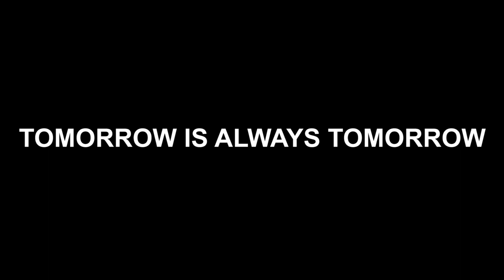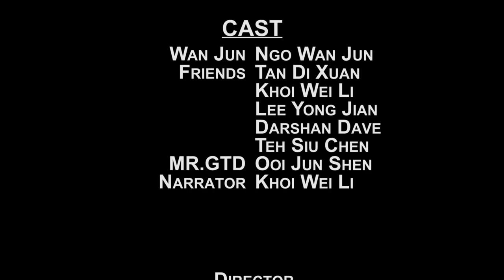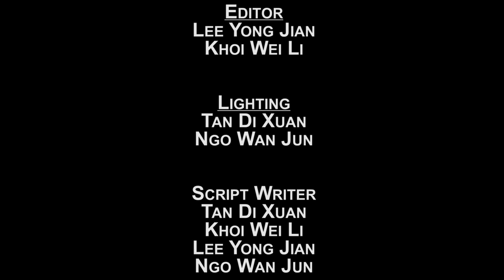Group Jalapeno - Hack For Success with Getting Things Done ( Han Chiang University College)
MPU 2222 Time Management

Group Members (Jalapeno)
1.Lee Yong Jian
2.Khoi Wei Li
3.Tan Di Xuan
4.Ngo Wan Jun

Lecturer: Mr Lim Wooi Chin
Tutor: DR GABRIEL GIM CHIEN WEI